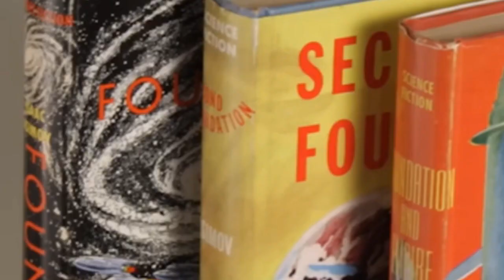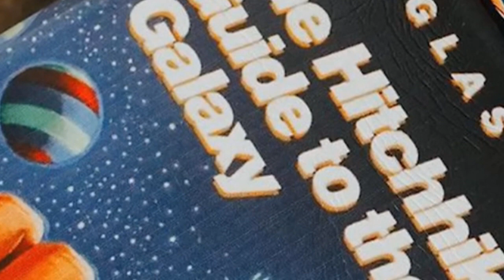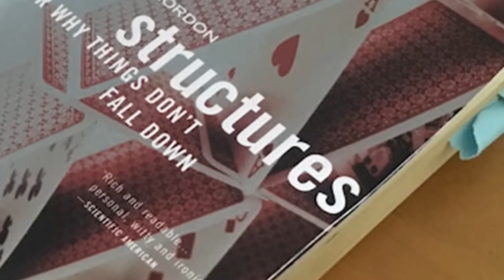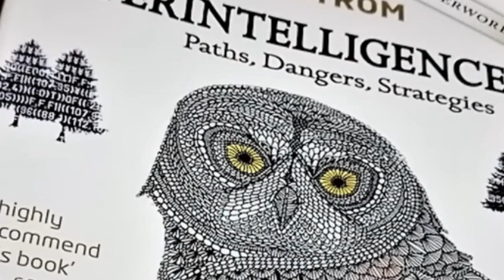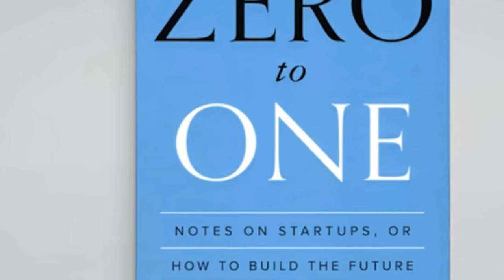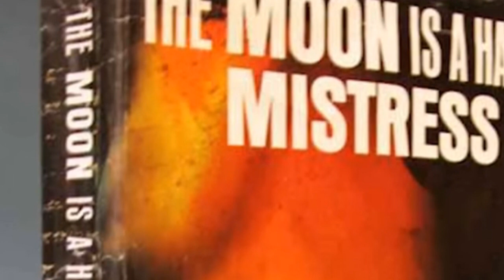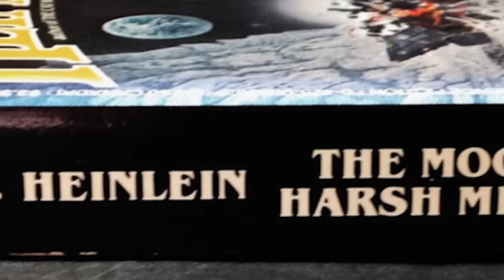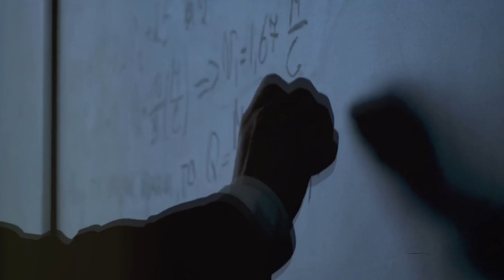Elon Musk's Mind - Elon Musk's Reading List: Inspirational, Educational, and Game-Changing Books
In this captivating YouTube video, explore the literary world through the lens of innovation and intellect as we delve into "Books Recommended by Elon Musk." Join us on a literary journey as we uncover the titles that have left a lasting impact on the visionary mind of the Tesla and SpaceX CEO. From science fiction epics to cutting-edge technological insights, Musk's recommended reading list is a treasure trove of inspiration. Discover, alongside Musk, the profound ideas within each book, gaining unique perspectives on artificial intelligence, space exploration, and the future of humanity. Our video meticulously dissects and analyzes each recommendation, providing you with a concise summary and highlighting the key takeaways.

Buckle up for a literary adventure that promises to expand your horizons and ignite your curiosity. Elon Musk's book recommendations are more than just reading lists; they are portals to understanding the visionary's mindset. So, grab a notepad and pen as we explore, learn, and grow through the pages of the books that have influenced one of the most innovative minds of our time.